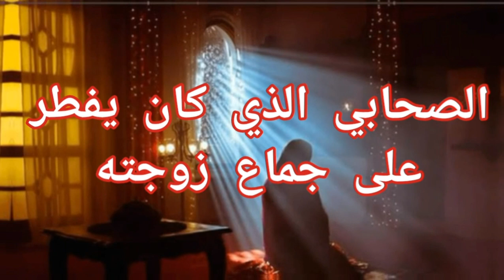الصحابي الذي كان يفطر على جماع زوجته في رمضان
الصحابي الذي كان يفطر بعد آذان المغرب في شهر رمضان على مجامعة زوجته قبل أن يأكل أو يشرب شيئاً ،
هل يحل للمسلم الفطر على الجماع بعد آذان المغرب ، هل جماع الزوجة بعد المغرب في رمضان جائز ،